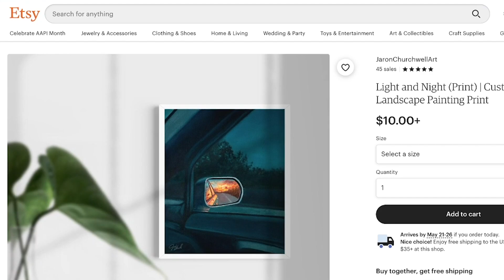Why I Stopped Making Covers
Thanks for checking out the video! I'm a bit new to this talking thing so forgive my rambling and repetitiveness. And again, thanks so much for the love and support on the covers. You guys are the best! I can't wait for what's ahead.